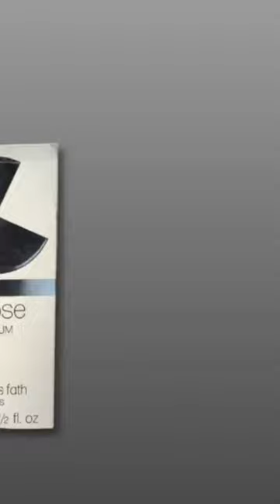«Ганимед» - замена «Эллипса»?